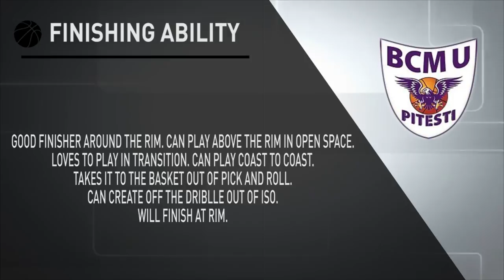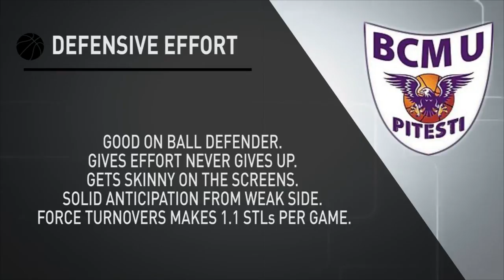Nick Russell Scouting Report - Strengths 2018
Video breakdown by Milan Hinic